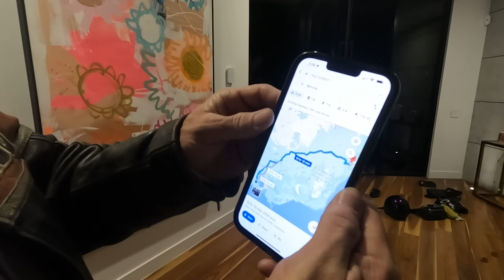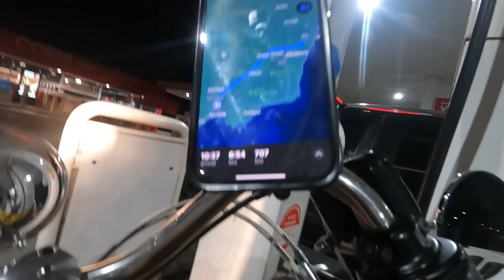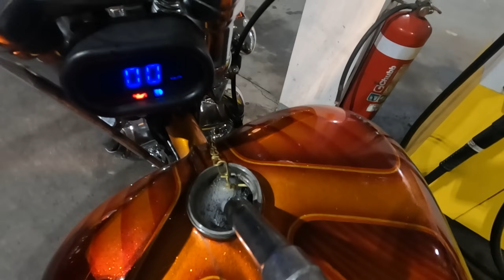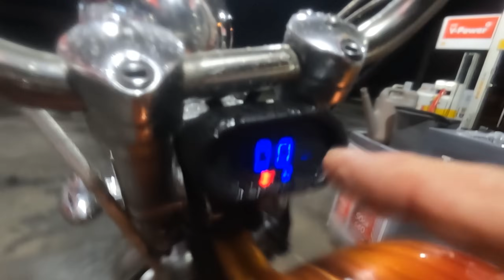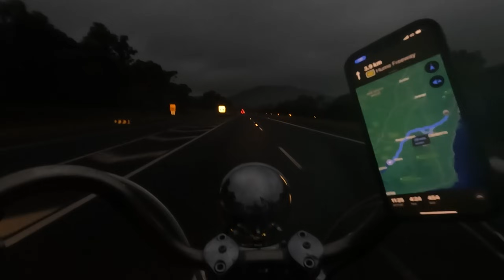IRON BUTT 1000 miles in under 24 hours - RIGID CHOPPER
So can I ride a Harley Davidson Rigid Pan Head, 1000 miles non stop or 1600ks in an Iron Butt challenge? or its real name is the SADDLE SORE ??